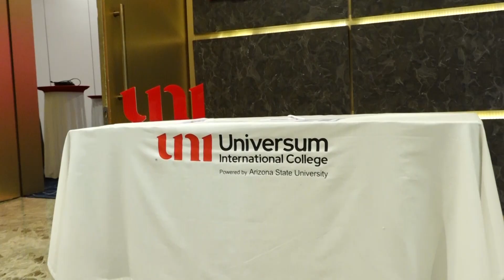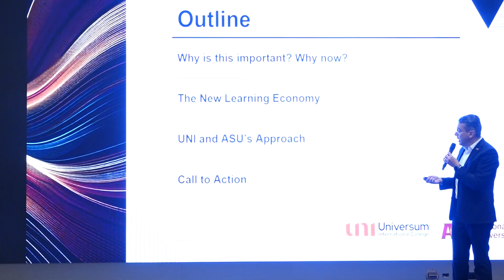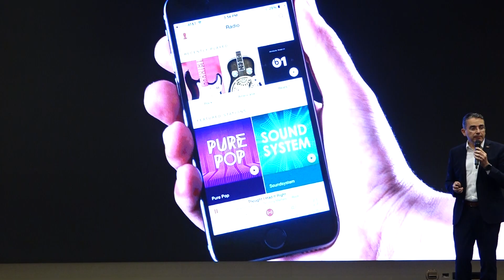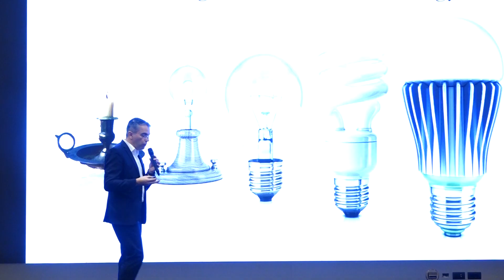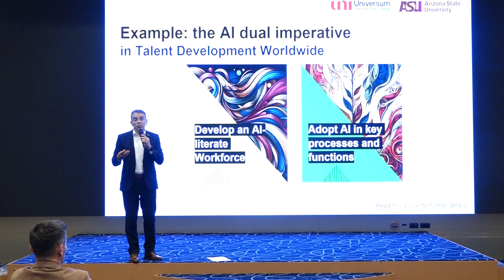Universum me program të ri për Inteligjencë Artificale